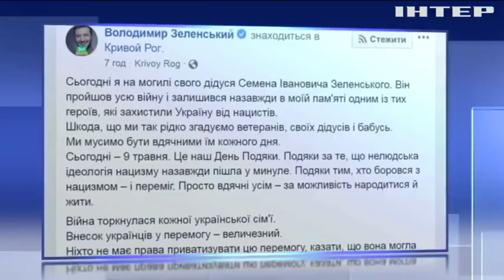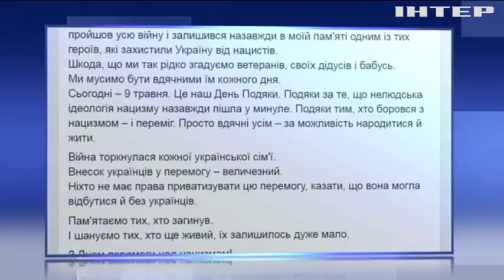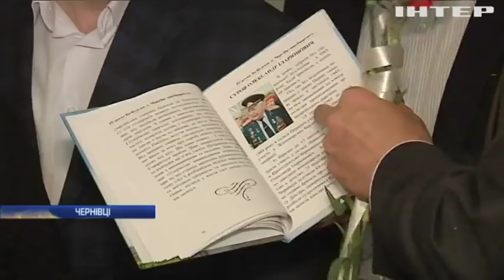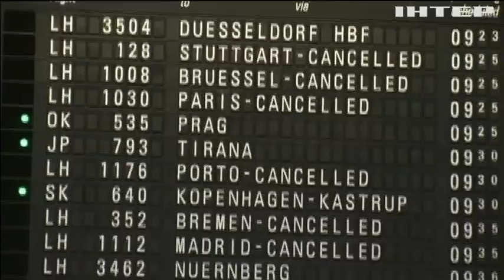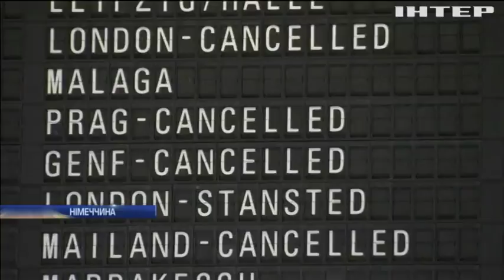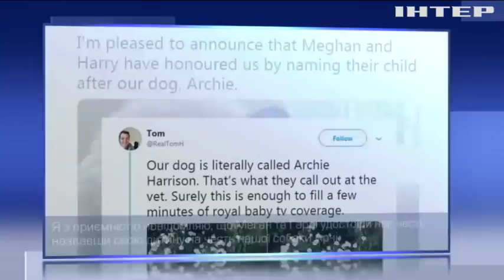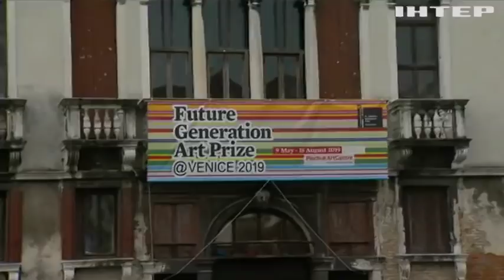Подробности, выпуск за 9 мая 2019 года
Дивіться у випуску:
Ніколи знову. В Україні масово відзначили День Перемоги над нацизмом, як святкували у столиці та в регіонах?;
Маленький дрон - великий хаос. Найбільший аеропорт Німеччини зупинився через безпілотник, звідки він узявся?;
Яке ім'я дали своєму первістку принц Гарі та Меган Маркл? І чому воно здивувало світ?